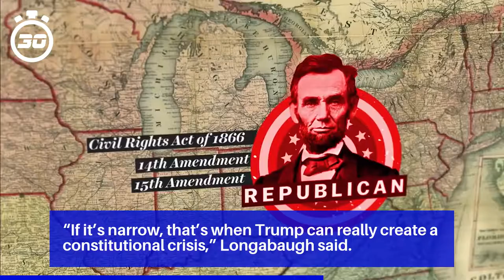Trump sees a ‘rigged election’ ahead. Democrats see a constitutional crisis in the making.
In one of his first acts as president, Trump created an 11-member commission to study alleged voter fraud.

The Trump administration recently started the process of planning for a transition of power if Biden wins, creating a transition planning group to prepare for the possibility.

“If it’s narrow, that’s when Trump can really create a constitutional crisis,” Longabaugh said.

Noting that Trump has "filed a lot of lawsuits" in the past, he said, “The bigger the margin, the safer democracy becomes.”

The concerns about Trump’s intentions are reminiscent to some Democrats of the anxiety they felt in the 1970s, when the net was closing around Richard Nixon and some feared he may not go easily.